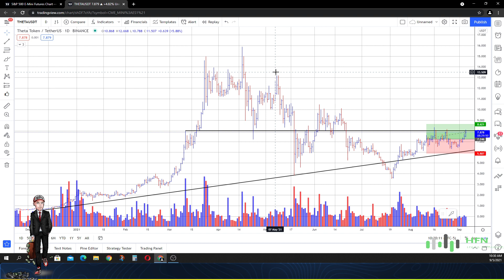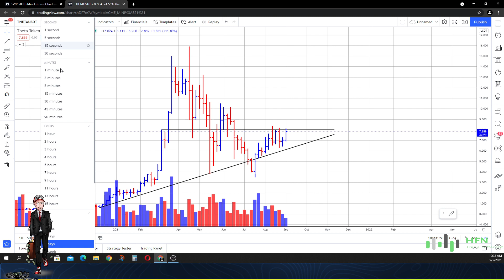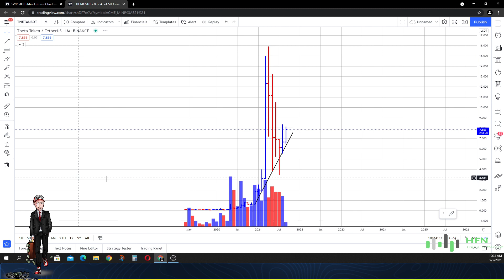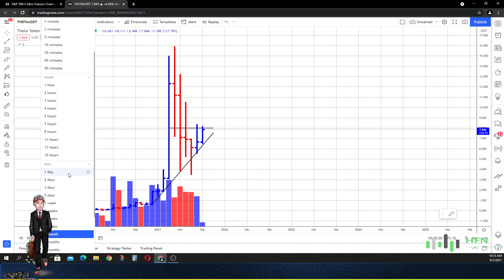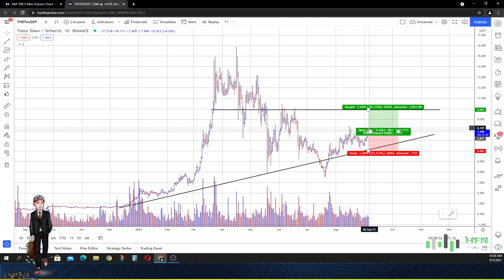⭐️ Theta Token Price Prediction - Theta Crypto Is Going Much Higher?!?! - Analyst